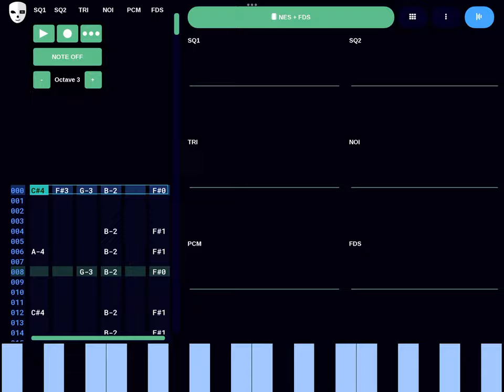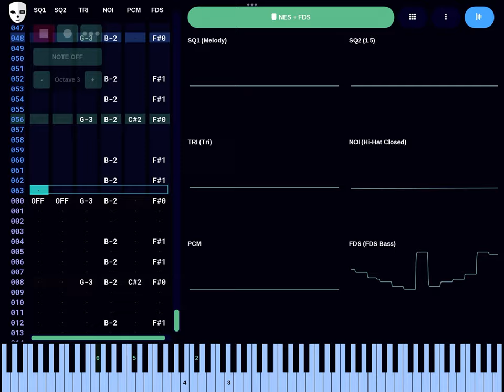Freedom Planet - Final Dreadnought 1 (DefleMask, FDS)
And WHAT a way to break a hiatus! It has been too long since my last upload, and I do apologize for that. I've gotten quite caught up in Warframe and, more recently, Risk of Rain 2, as alternative downtime activities to my content on YouTube. With that out of the way, though...

I've been wanting to cover this ever since I heard it in-game, and I'm glad I finally got around to doing so. This cover had actually been complete for a while, but every time I tried to record it, the audio would "click" every now and then, thus disrupting the flow. (There is still one such click in this recording, near the end of Loop 2.) I... also didn't think to upload any of my buffer content either. oops

Anywho, if @LeilaRWilson is reading this, you did a phenomenal job with the soundtracks for Freedom Planet 1 and 2, as well as for your contributions to the Spark 3 soundtrack (Drinyon Desert side stage music is to die for)! Keep up the awesome work, Woofle.

Also also, uploading today bc next Saturday is April Fool's, so yea

ror2 artificer mains wya (acrid still the cutest tho)